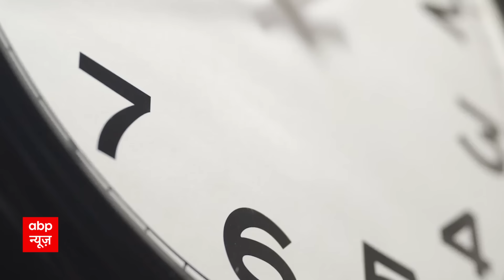BIHAR News : जानिए NDA की इस सरकार में कौन-कौन बनेगा मंत्री, सामने आई लिस्ट | Political Crisis Bihar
Prashant Kishore had claimed that if JDU wins more than five seats, he will apologize in front of the country. Also, Nitish Kumar feels that his future in 'India' block is not looking bright. He led the formation of the India Bloc, but failed to become the prime ministerial candidate of the alliance. Since many leaders of the 'India' block were not in favor of Nitish Kumar, they ignored him. This was clearly visible in the second meeting in Bengaluru, when Nitish Kumar returned to Patna without attending the press briefing. He was also ignored in the third meeting in Mumbai. Soon after, Nitish Kumar, at a CPI rally in the first week of October, publicly slammed the Congress party for delaying seat distribution and not paying attention to the functioning of the 'India' block. Showed his anger by blaming him. At that time the Congress party was busy in the elections of Madhya Pradesh, Rajasthan, Chhattisgarh and Telangana. After the defeat in three states, Nitish Kumar was continuously attacking Congress on the subject of seat sharing. Also, Nitish Kumar was not comfortable with RJD and Congress party in Bihar. He always thinks that the future of his party is brighter within the NDA rather than the Grand Alliance. Nitish Kumar remained the Chief Minister of Bihar for a long time with the help of BJP. He was also a Union Minister during the Atal Bihari Vajpayee government.
प्रशांत किशोर ने दावा किया था कि अगर जेडीयू पांच से ज्यादा सीटें जीतेगी, तो वह देश के सामने माफी मांगेंगे. साथ ही नीतीश कुमार को लगता है कि 'इंडिया' ब्लॉक में उनका भविष्य उज्ज्वल नहीं दिख रहा है. उन्होंने इंडिया ब्लॉक के गठन का नेतृत्व किया, लेकिन गठबंधन के प्रधानमंत्री पद के उम्मीदवार बनने में असफल रहे. चूंकि 'इंडिया' ब्लॉक के कई नेता नीतीश कुमार के पक्ष में नहीं थे, इसलिए उन्होंने उन्हें नजरअंदाज कर दिया. बेंगलुरु में दूसरी बैठक में यह बात साफ दिखी, जब नीतीश कुमार प्रेस ब्रीफिंग में शामिल हुए बिना ही पटना लौट आए. मुंबई में तीसरी बैठक में भी उन्हें नजरअंदाज किया गया.इसके तुरंत बाद नीतीश कुमार ने अक्टूबर के पहले सप्ताह में सीपीआई की एक रैली में सीट बंटवारे में देरी और 'इंडिया' ब्लॉक के कामकाज पर ध्यान न देने के लिए सार्वजनिक रूप से कांग्रेस पार्टी को दोषी ठहराते हुए अपना गुस्सा दिखाया. उस समय कांग्रेस पार्टी मध्य प्रदेश, राजस्थान, छत्तीसगढ़ और तेलंगाना के चुनावों में व्यस्त थी. तीन राज्यों में हार के बाद, नीतीश कुमार सीट बंटवारे के विषय पर कांग्रेस पर लगातार हमले कर रहे थे. साथ ही, नीतीश कुमार बिहार में आरजेडी और कांग्रेस पार्टी के साथ सहज नहीं थे. वह हमेशा सोचते हैं कि उनकी पार्टी का भविष्य महागठबंधन के बजाय एनडीए के भीतर अधिक उज्ज्वल है. नीतीश कुमार बीजेपी की मदद से लंबे समय तक बिहार के मुख्यमंत्री रहे. वह अटल बिहारी वाजपेयी सरकार के दौरान केंद्रीय मंत्री भी थे.